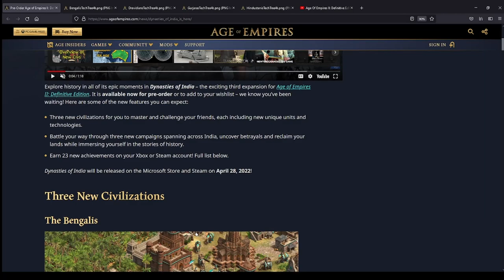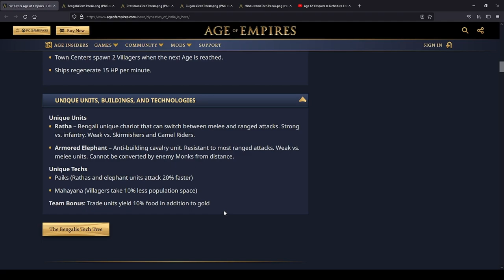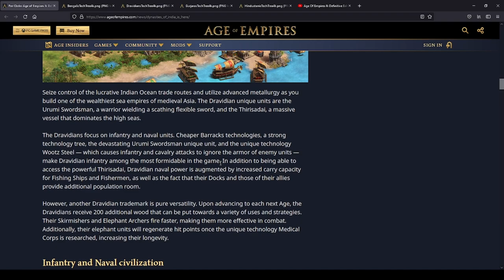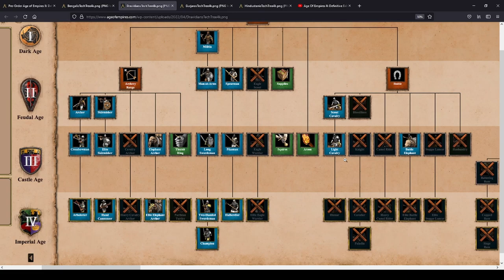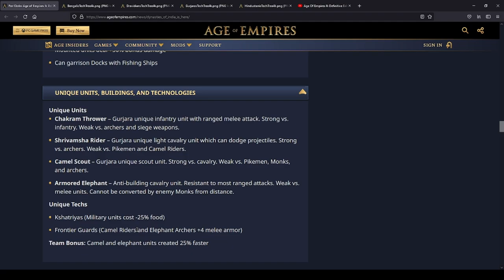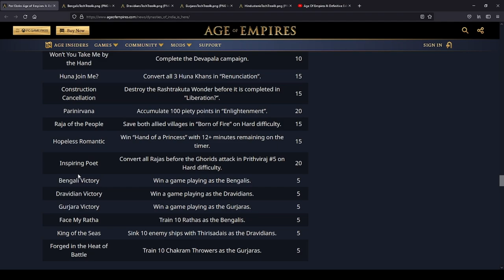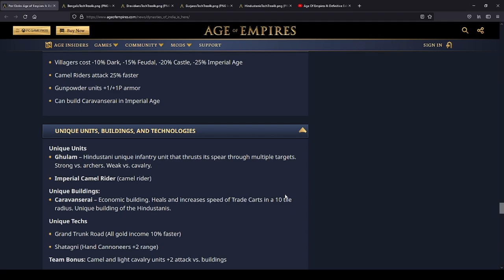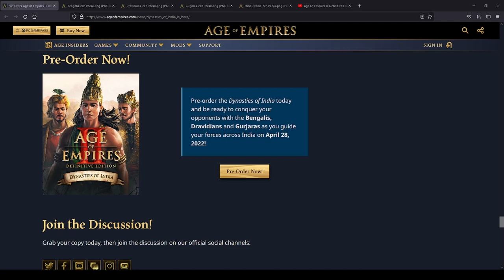NEW DLC ~ Dynasties of India ~ Tech Trees Revealed and New Civ Discussion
We've finally got the official announcement about the newest expansion to AOE II DE. In two weeks, we're gonna have three new civilizations and campaigns (and who knows what kind of balance changes we have in store). In this video, I do a deep dive into the announcement and analyze the tech trees that we have been given to surmise about how the new civs will be played.

All music in this video is from Harris Heller's copyright-free music library. Check streambeats.com for more awesome DCMA-free music.